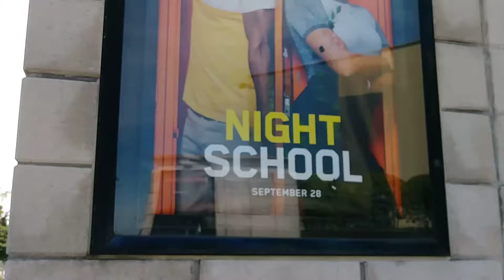Night School 10 1 2018